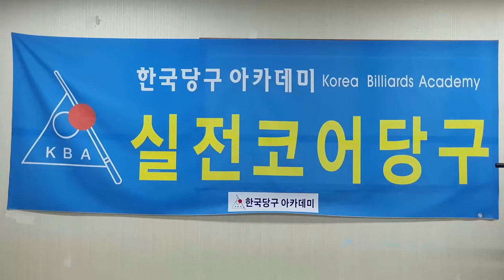[4952] 한국당구아카데미 // 그 감각을 살려라 / 세리(일단) : 3796(1496)일 / 16568(4509)시간_ 2024.11.05.